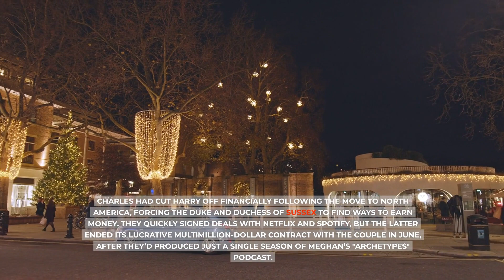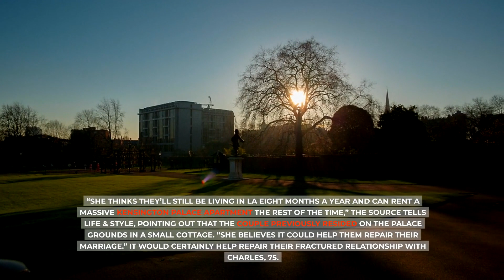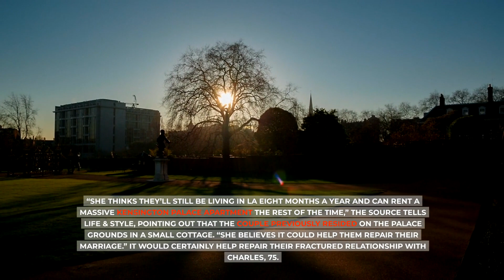OMG! Furious King Charles BLOCKS Harry & Meghan's Royal Return Plot, NEVER STEP YOUR FOOT INSIDE UK.